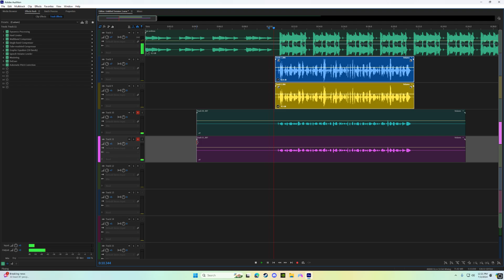rerere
GPU: NVIDIA GeForce GTX 1660 SUPER
CPU: AMD Ryzen 7 5700G with Radeon Graphics
Memory: 16 GB RAM (15.83 GB RAM usable)
Current resolution: 2560 x 1440, 165Hz
Operating system: